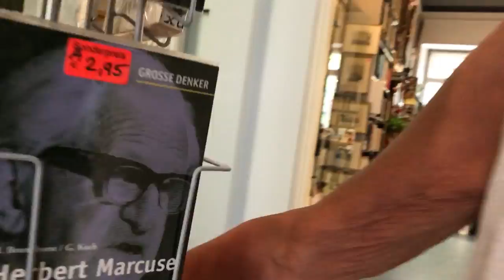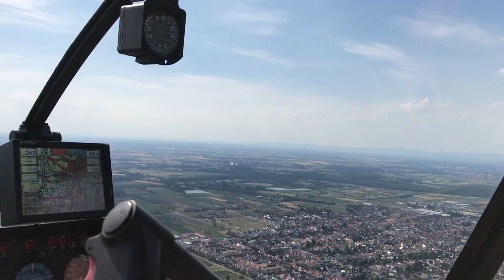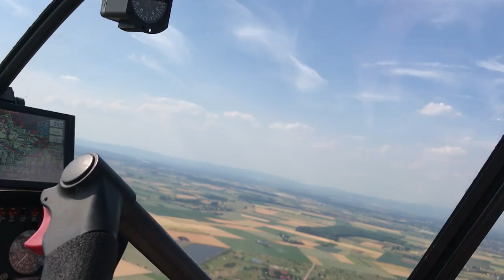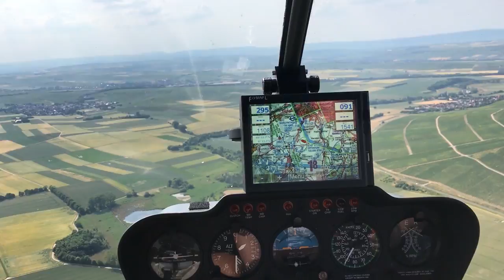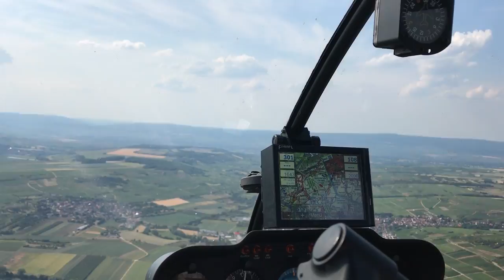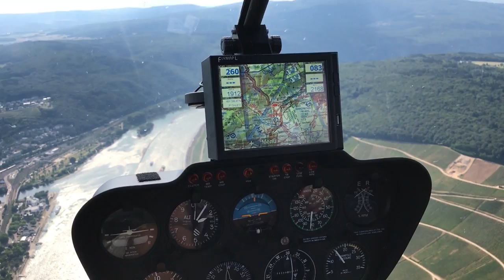CASTLES ON THE RHEIN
We drove through some cute little towns in Germany and then went to Frankfurt to meet up with a new friend named Ralf.  He took us on an amazing helicopter tour in the Robinson R44 of the River Rhein.  It's like a mini Grand Canyon in Germany.  It was an amazing adventure.  Then we headed to the Frankfurt Hahn airport to fly of to Edinburgh.